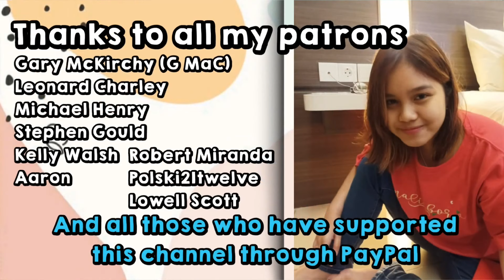I WANT TO RIDE MY BICYCLE || ELOK HSU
Elok Hsu is an artist and youtuber from Indonesia.

Patron:
1. Gary McKirchy (G MaC) 💗💗💗
2. Michael Henry 💗💗💗
3. Kelly Walsh 💗💗💗
4. Leonard Charley 💗💗💗
5. Aaron 💗💗💗
6. Robert Miranda 💗💗💗
7. Polski21twelve 💗💗💗
8. Stephen Gould 💗💗💗
9. Lowell Scott 💗💗💗

1. Gary McKirchy (G MaC) 💗💗💗
2. Greg Fitzgerald 💗💗💗
3. Manlio Yllades 💗💗💗
4. Salvador Saucedo (Metalmadman) 💗💗💗
5. Yevgrafov Sergey 💗💗💗
6. Terry Bowman 💗💗💗
7. Chris Hoffman 💗💗💗
8. Sean Herskowitz 💗💗💗
9. Barry Roberts 💗💗💗
10. Michael Henry 💗💗💗
11. John Pecusa 💗💗💗
12. Anthony Pope 💗💗💗
13. John Keegan 💗💗💗
14. Anthony Shelton 💗💗💗
15. Mike Shaw 💗💗💗
16. Leonard Charley 💗💗💗
17. Bjørnar Senstad 💗💗💗
18. Keith Gredig 💗💗💗
19. Kenneth Lear 💗💗💗
20. Barry D. Counts 💗💗💗
21. Michael Borczuch 💗💗💗
22. Paul Skinner 💗💗💗
23. Chris S. 💗💗💗
24. Robert Miranda 💗💗💗

Music Can Unite Us!!
We're Family in both Music and Humanity.
If you don't agree with the classic rock music, then we're gonna have a problem. Let's fight!
Still with me, Elok Hsu.